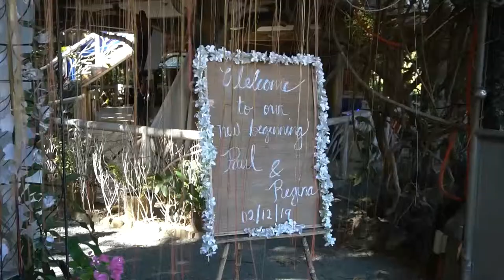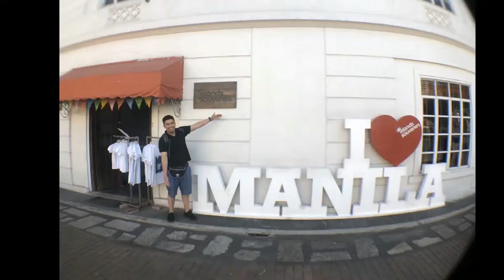Paul and Regina Civil Wedding Video Cover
For keeps.